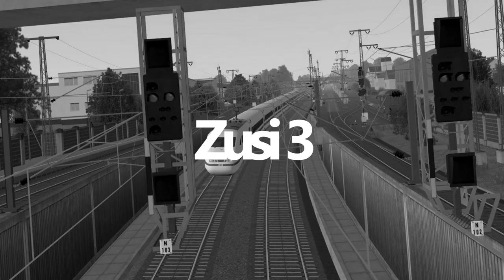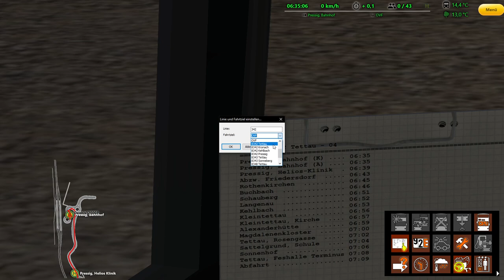Omsi 2 #03 Die lieben Kollegen *PC/HD/DE*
Karte: Tettau Updated
Bus: MB O405N²

► CPU: Ryzen 5 3400G
► Mainboard: MSI X470 Gaming Plus Max
► Arbeitsspeicher: 16 GB G.Skill
► Grafikkarte: NVIDIA GTX 1050TI
► Monitor: Dell 24 Zoll HD
► Lenkrad: Thrustmaster TMX Wheel
► Kopfhörer: Sennheiser TR175
► Mikrofon: Auna MIC